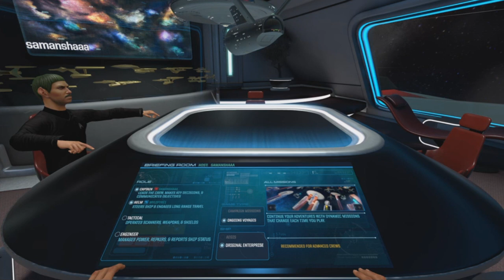Discussion from the Ready room Episode: 1 Space Wind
Ever wonder what the crew of the Aegis talks about on their spare time? Well now is your time to find out! Check out Grizz, Christian, Wyld, and Sammus as they discuss what is truly important on the ship!

0:00 Opening
0:31 Game play